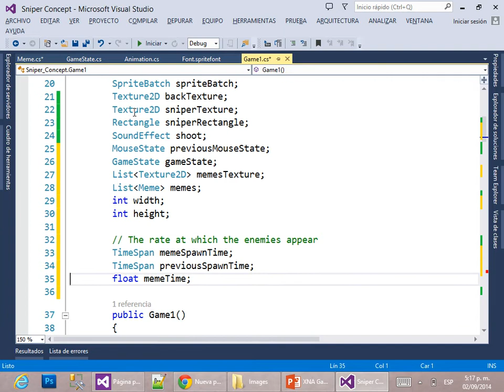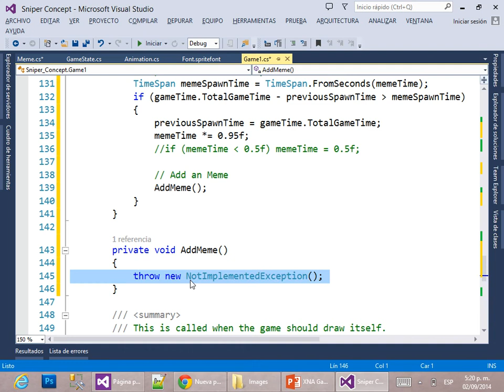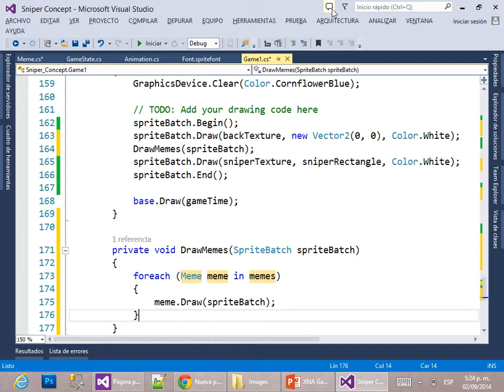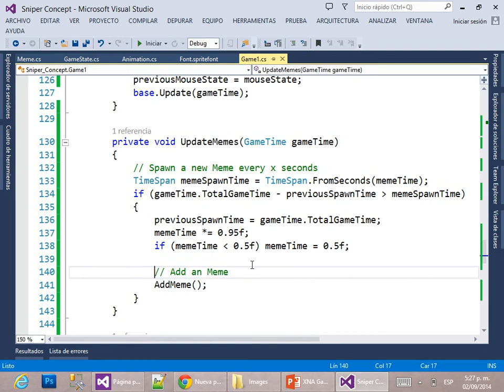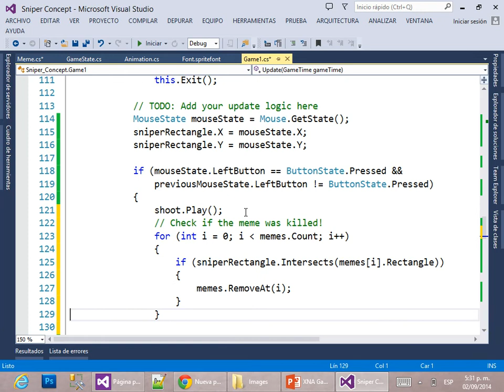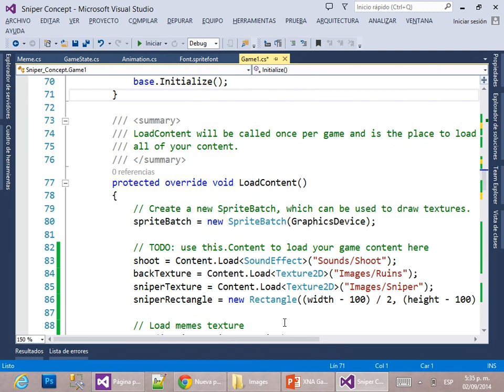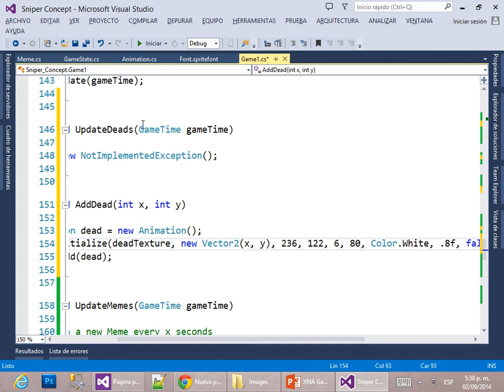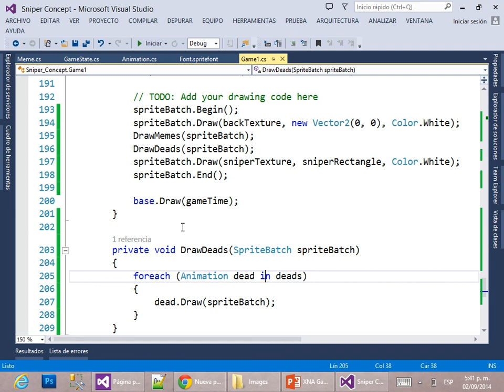21 XNA: Ejemplo completo: Sniper Concept, Parte III